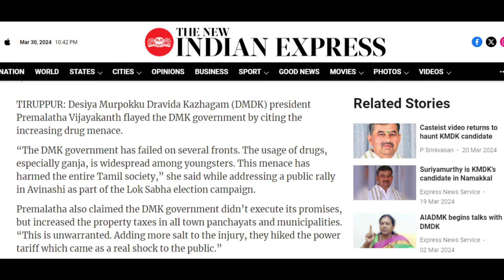Unveiling Tamil Nadu's Political Turmoil: News Summary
Title: "Unveiling Tamil Nadu's Political Turmoil: News Summary"

Description: Stay informed with our concise news summary covering the latest political developments in Tamil Nadu. From the escalating drug menace to economic policies, we break down the headlines in this insightful video.